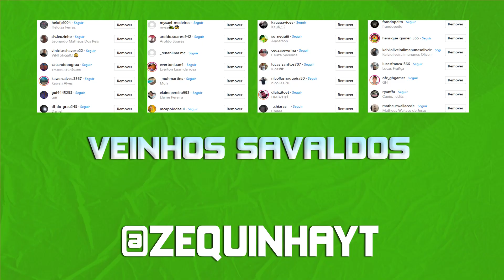TROQUEI AS RODAS DO CARRO NOVO 😍🤗 | GTA 5 VIDA REAL #29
Vídeo novo de GTA 5 VIDA REAL, .

GANHE DINHEIRO NA INTERNET NO USANDO KWAI:
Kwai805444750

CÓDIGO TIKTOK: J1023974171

Participantes.